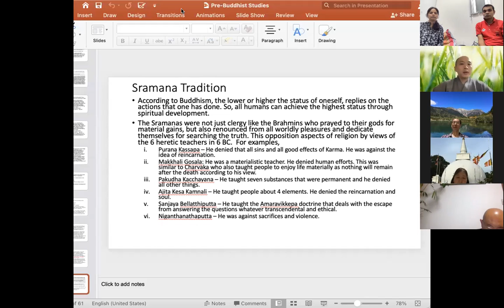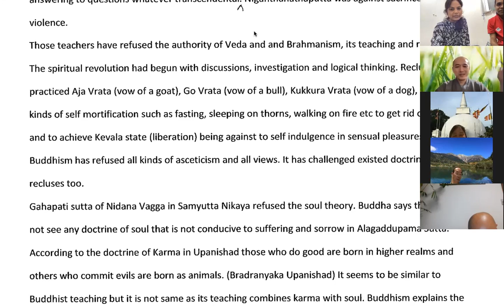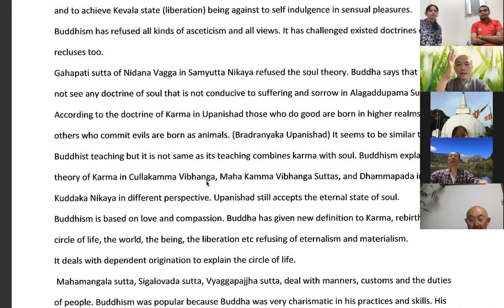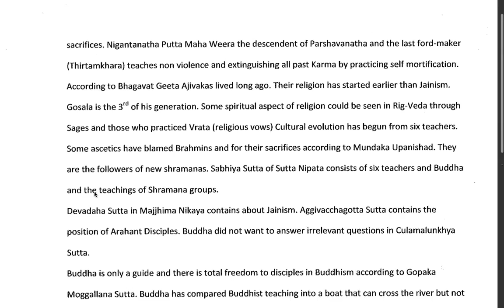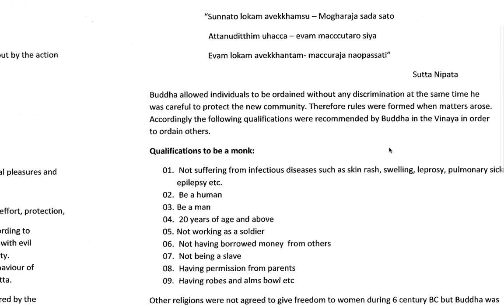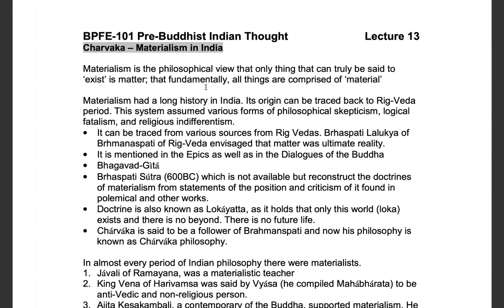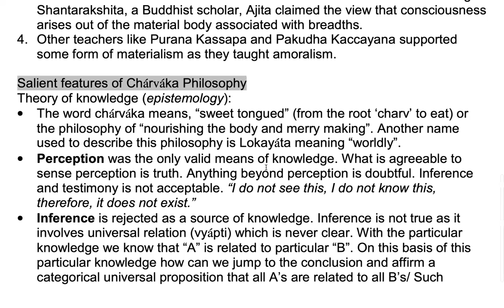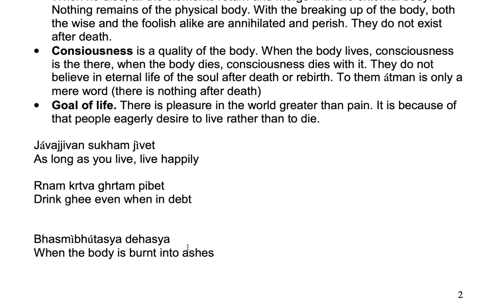Pre-Buddhist Study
Śramaṇic traditions-4